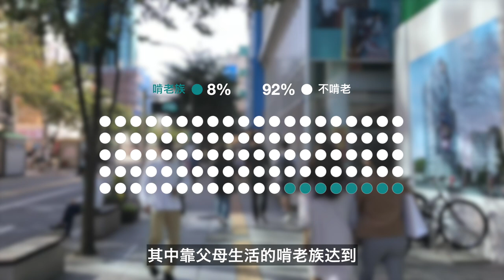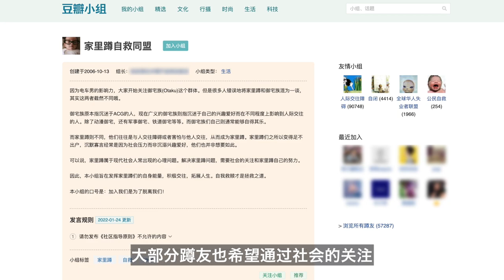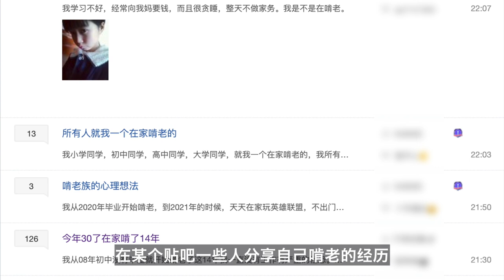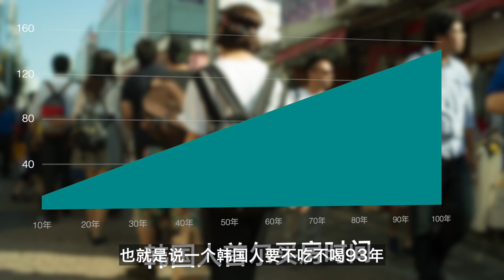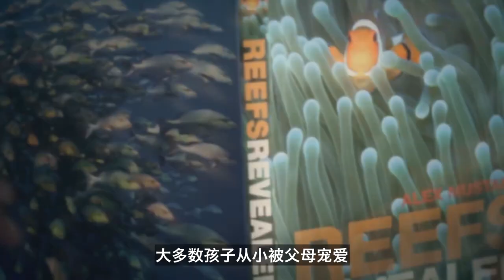啃老族让人三观尽毁，巨婴躺平压榨父母，不思悔改还变本加厉！【心河摆渡】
心河摆渡 巨婴 啃老 请注意，本视频完全符合YouTube社区准则，没有任何违规行为。